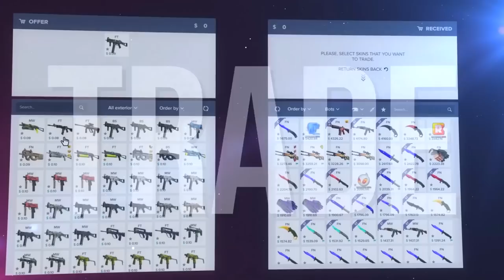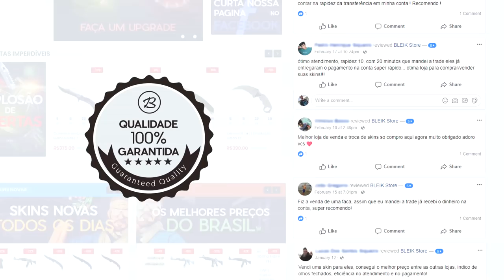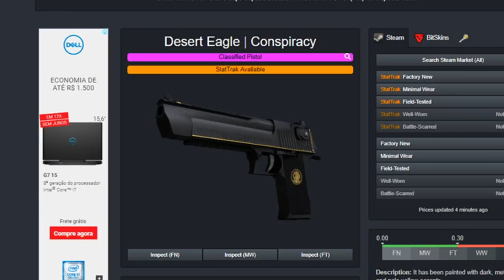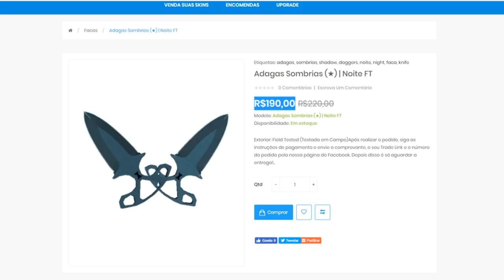INVENTÁRIO COMPLETO por APENAS R$100,00 no CS:GO (+ faca)